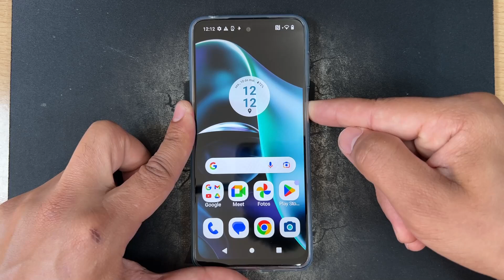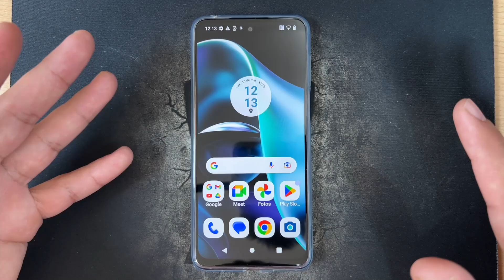Como Ligar Desligar e Reiniciar o Motorola Moto G14